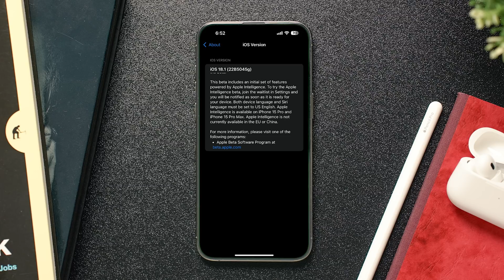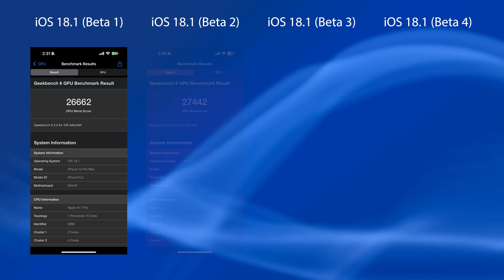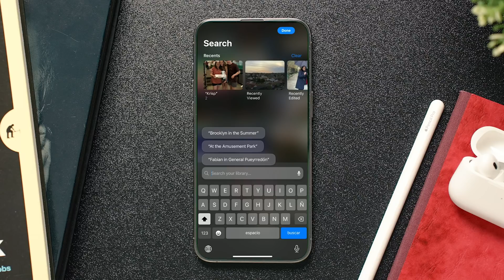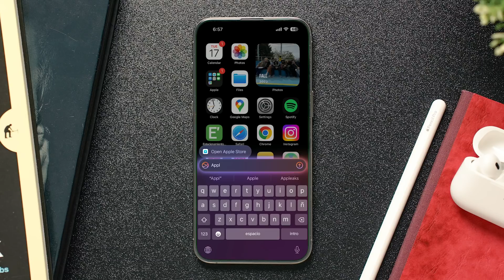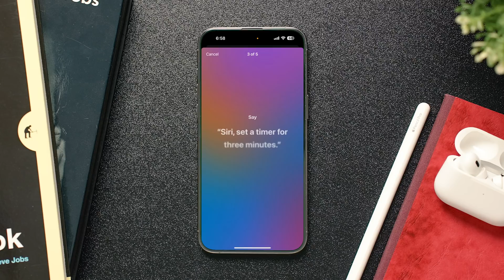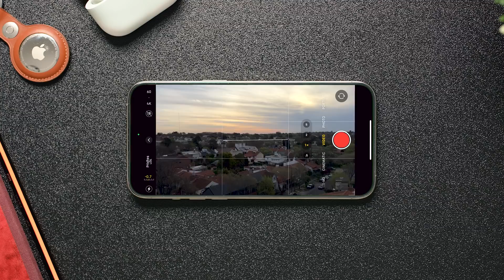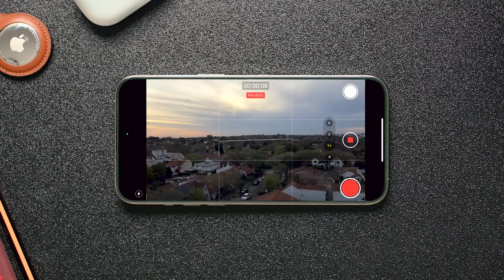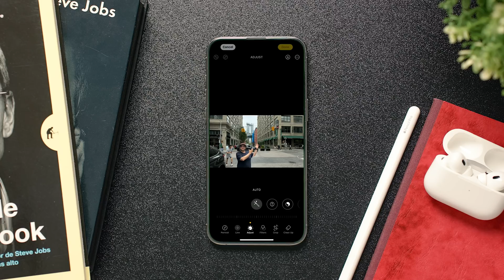iOS 18.1 Beta 4: ¡ANÁLISIS COMPLETO! Nuevas funciones, rendimiento y MÁS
¿Qué trae de nuevo la beta 4 de iOS 18.1? En este video, te mostramos las 5 funciones más increíbles que llegan con esta actualización, incluyendo la posibilidad de grabar llamadas sin depender de Apple Intelligence, mejoras en la app de fotos y un centro de control más intuitivo. Además, analizamos el rendimiento general de la beta y compartimos nuestras primeras impresiones.

🎬 Momentos destacados del vídeo:
00:00 - Introducción y disponibilidad de la Beta 4 de iOS 18.1
00:59 - Lanzamiento de Apple Intelligence para iPhone 16 y novedades en otras plataformas
01:49 - Primeras impresiones sobre el rendimiento de la Beta 4 (temperatura, batería, Geekbench)
03:12 - Nueva función de búsqueda en la app de Fotos
04:31 - Mejoras en Siri y su nueva interfaz "Glowy"
05:47 - Rediseño del Centro de Control y acceso a la conectividad
06:57 - Posibilidad de pausar grabaciones de vídeo en la app de cámara
08:13 - Grabación de llamadas disponible para todos los usuarios
09:08 - Mejoras en la app de retoque fotográfico y demostración de su uso

✨ Etiquetas del video